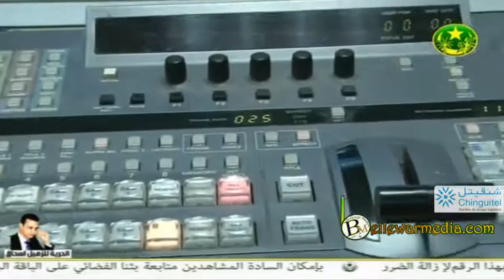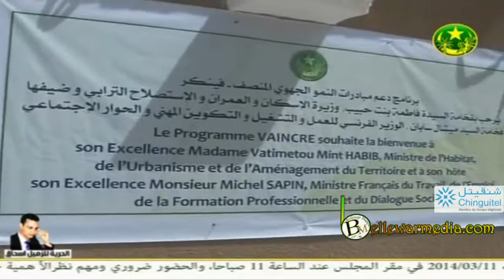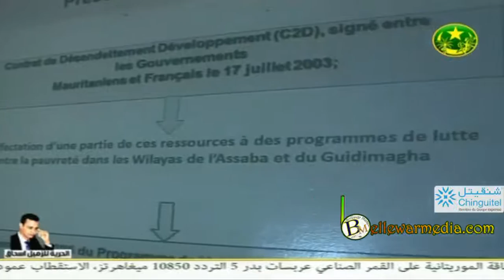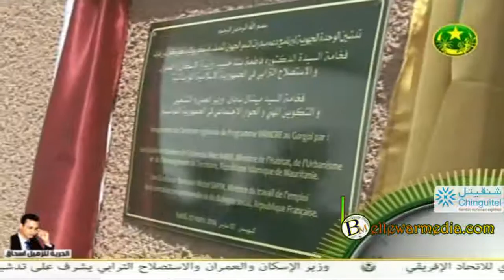نشرة اخبار التلفزة الموريتانية 08/03/2014